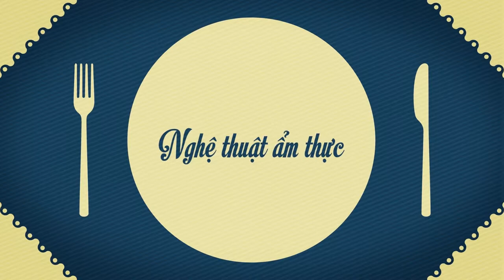Clip Nhà hàng Quá ngon mừng sinh nhật bé Hoài Ân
Nhà hàng Quá ngon mừng sinh nhật bé Hoài Ân , chúc bé mạnh khoẻ, mau ăn, chóng lớn.

Nhà hàng Quá ngon rất hân hạnh được tiếp đãi quý thực khách đã đến tham gia buổi tiệc chung vui cùng gia đình.

Cám ơn gia đình đã tin tưởng lựa chọn Nhà hàng Quá Ngon là nơi tổ chức tiệc mừng sinh nhật bé.

 🌈Bạn muốn tìm nơi tổ chức tiệc sinh nhật cho con em mình?
😇Bạn muốn thiên thần nhỏ của mình có buổi tiệc đáng nhớ?
🌿Nhà hàng Qúa Ngon sẽ mang lại những dịch vụ tốt nhất đển các thiên thần nhỏ có một buổi tiệc sinh nhật tuyệt vời
🔰Đặt tiệc tại Qúa Ngon có gì đặc biệt?
✔Các gói trang trí đẹp mắt (Thiết kế banner, trang trí bàn gallery, trang trí phòng tiệc)
✔Làm Clip sinh nhật đặc sắc tặng bé
✔Chụp hình tiệc
Chuyên phục vụ các món Hải sản – Đặc sản – Dân gian
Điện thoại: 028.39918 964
Tư vấn & nhận tiệc: 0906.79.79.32